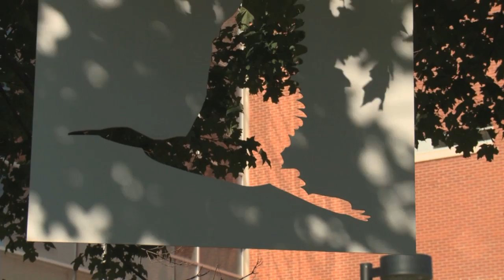Pat Brentano, artist and environmentalist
A visit to the studio of artist Pat Brentano in Scotch Plains, New Jersey. Brentano explains how an ephiphany six years ago led her to focus on art with a message about the environment. There is also a visit to the Karl and Helen Burger Gallery at Kean University where Brentano's "Bird Apocalypse" is on display.